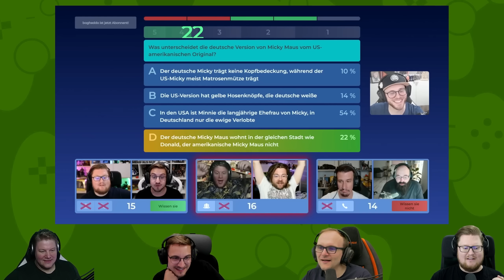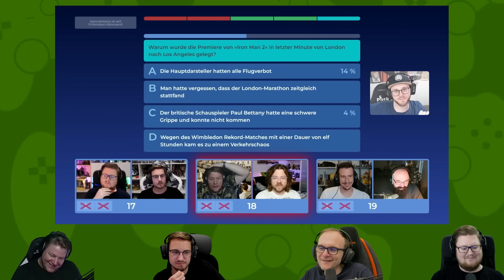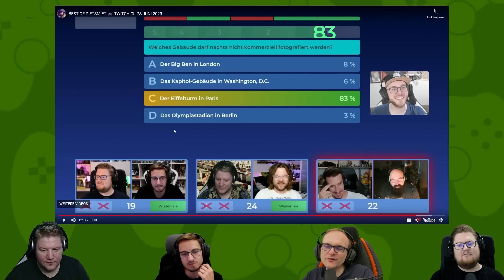React: BEST OF PIETSMIET 🎮 TWITCH CLIPS JUNI 2023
Die Highlights aus unseren Streams im Juni!